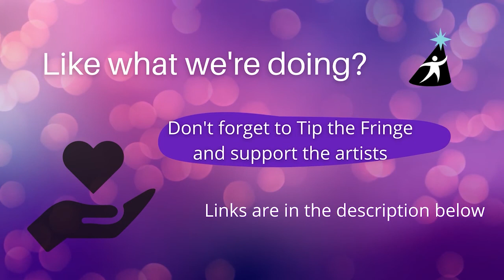Fringe North Podcast #19 DJ Seith & CONiKA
Meet the artists DJ Seith & CONiKA! Seith:  The performance of "Introspection" is an on-the-fly style recording, with a fly-on-the-wall approach to the presentation. CONiKA: With plenty of time in recent years to experience big changes, I am demonstrating a portion of the new perspective gained with this track.

To support DJ Seith & CONiKA and follow along on their artistic journey, follow them on social media!

DJ Seith's Instagram:  @djseith
CONiKA's Instagram:  @conikamusic

Fringe North International Theatre Festival

The Fringe North Podcast provides you with a chance to meet the artists involved in this year's festival. You can learn about their artistic journey and find out more about the content artists have submitted to this year's festival.